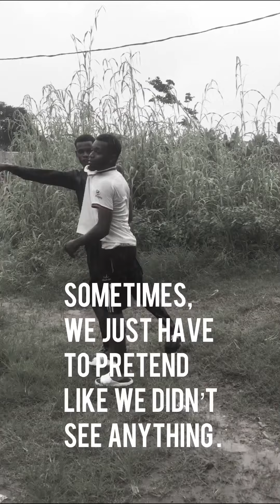I DON’T WANT PEACE O 😂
Checking the temperature of the corn 🌽😂

Fab:baby bro / babybro d prankstar